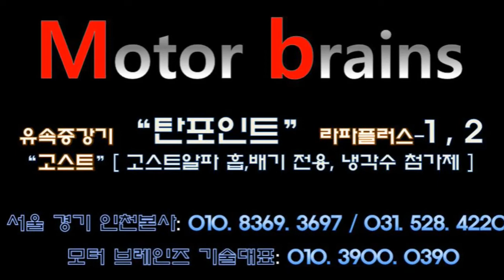스타렉스 지인소개로 장착결심했는데...참 신기하네요! 차량이 그냥 막 나가요!~~모터브레인즈 031. 528. 4220 자동차매연 감소 / 자동차 출력증강/ 자동차연비 개선